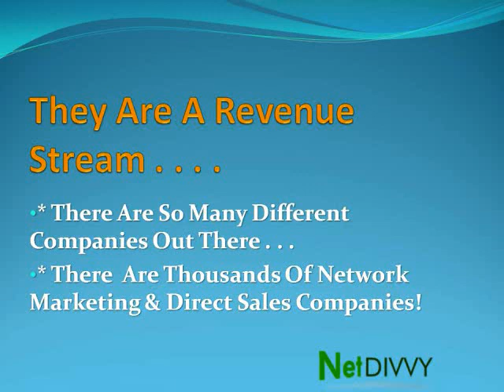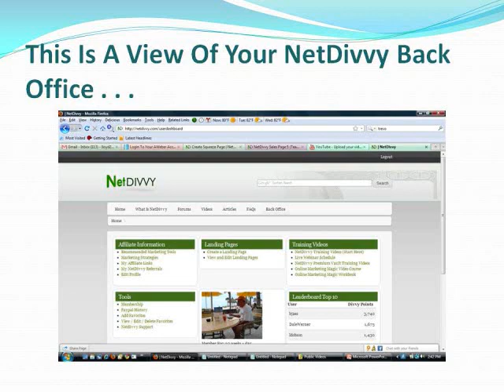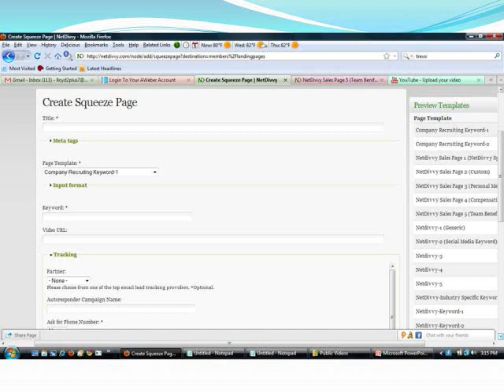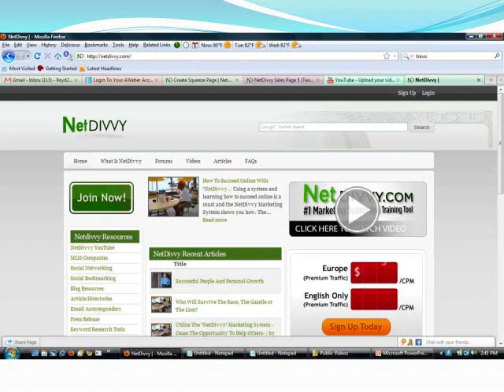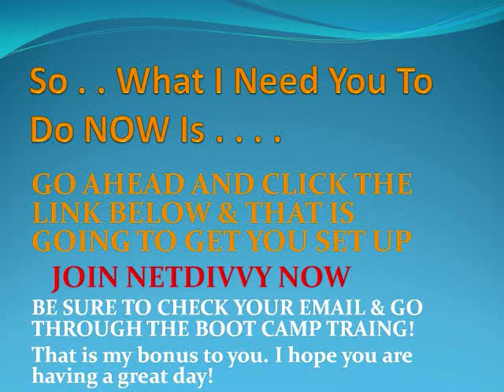"Benefits of Joining My NetDivvy Team" | NetDivvy Marketing | by Lloyd Dobson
The reasons to join this FREE NetDIVVY Marketing & Training System no matter what business you are in is very simple. Learn how to Generate free leads online & make money. Most competitors charge between $50 to $200 dollars. Not NetDivvy! It is FREE to join.

Netdivvy is a FREE online training site designed with the sole purpose of helping network marketers learn to promote themselves and their businesses. There are a myriad of other training and marketing systems out there all promising to make you a better marketer. While most of them can and will help you, it will come at a price. The simplest systems run around $50 per month and the most in depth and detailed cost over $200 each month. NetDivvy does everything all the expensive systems do, but it doesn't cost you a dime!

NetDivvy's training is focused on being a "complete entrepreneur" and earning as much money as possible using multiple streams of income through a primary network marketing business, affiliate products and the NetDivvy training system itself. We teach you to generate leads, sign people up in your primary business better than anyone. NetDivvy also gives you the ability to make money from leads that don't join your primary opportunity by giving people a funded proposal where you can earn money in a number of different ways all from people taking advantage of the company's training and marketing tools and again all for FREE.